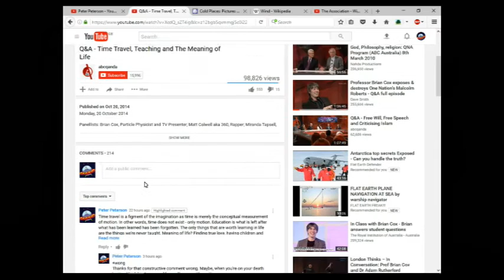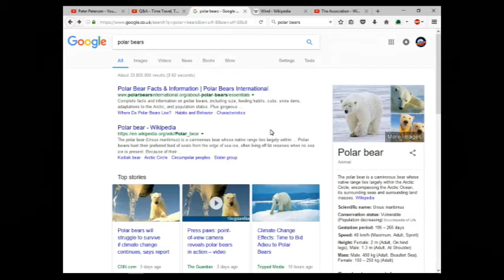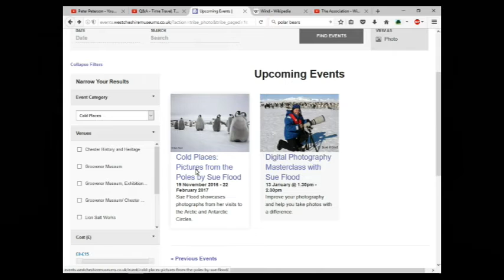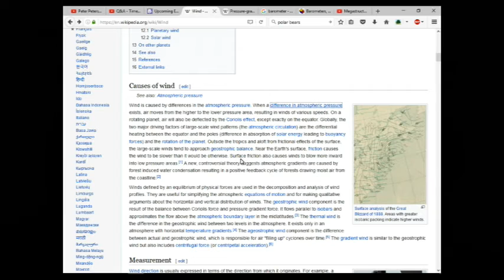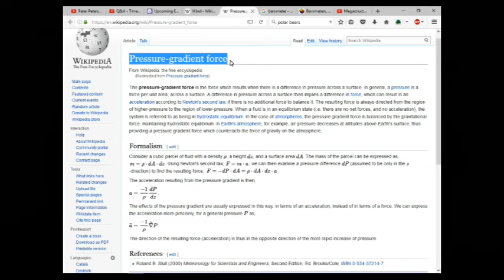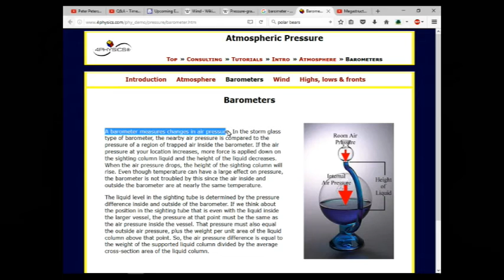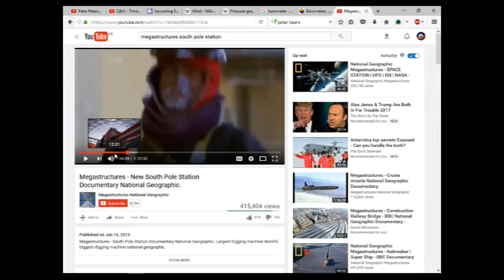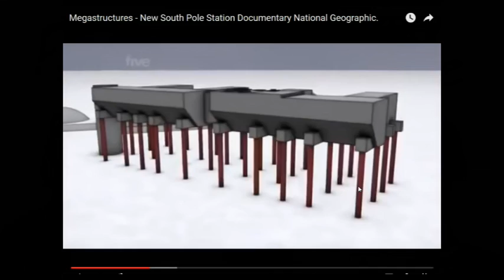The Globe Earth - Full Of Wind & Puff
In this episode, Peter & Pete ask a very fundamental question - what causes wind and take a look at the consensually accepted explanation and check out the problem with barometers and forces. Pete also reports on a recent visit to an exhibition - Cold Places and together, they return to the place where the South Pole Station is located to uncover more Globe Earth ballshit. Usual banter also included